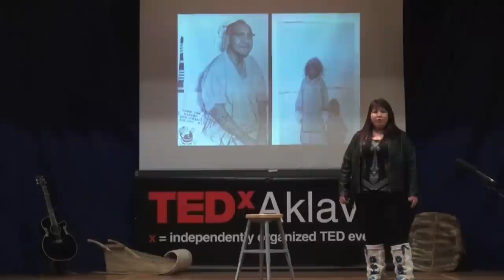Music is Alive in the North | Leanne Goose | TEDxAklavik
Leanne explains her life journey as an Aboriginal woman and how she attributes much of her success to her Indigenous ancestry. She details the adversity of Northern People and how the gift of song has helped people survive many of the elements of the north.

Leanne is a multi-award winning singer-songwriter that continues to impress audiences all over the world with her incredible stage presence and her many musical gifts.